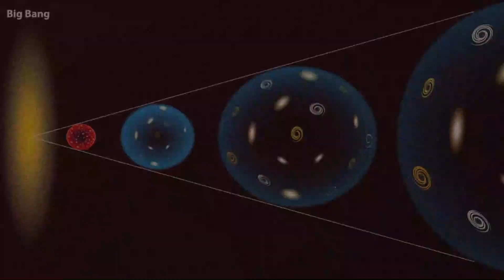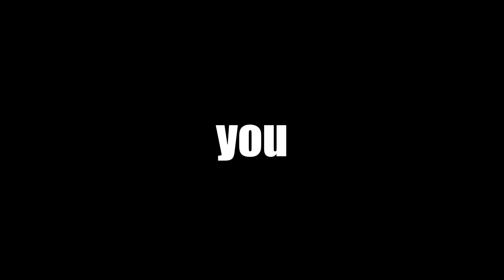Only 0.0000001% Is Visible to You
Beyond our tiny perspective... Only 0.000001% of the universe is visible to us. What lies beyond? Dive into the unknown and explore the vast mysteries of space with us.